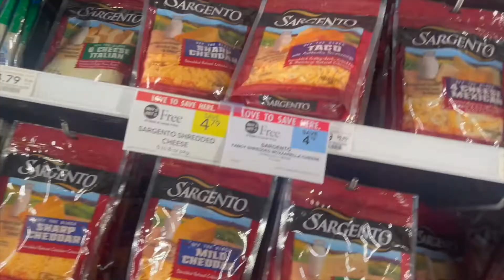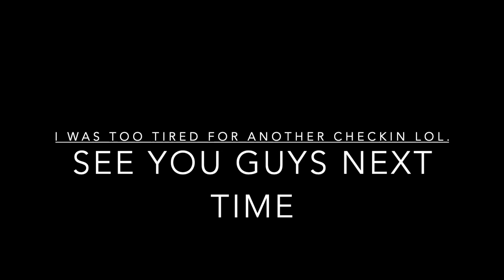Week in the life of a PA student- Emergency Medicine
Hi guys, sorry for the late upload on my ER rotation. It has been a hectic end of the semester!

Hope you guys enjoy my chatty week in the life vlog

xoxo
Amy

P.S the xrays are my thumbnail are my own hand and knee :) No real life patient information or identifiers are being used.